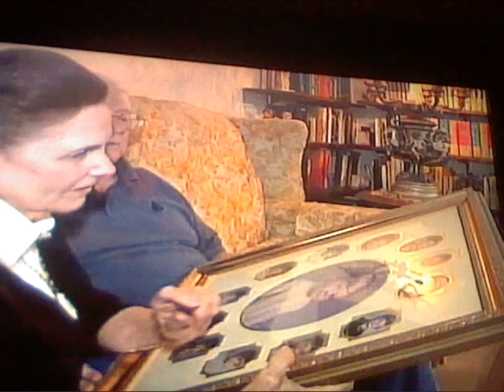Robert Leone coverage on WICZ FOX News 40 @10 6/26/12